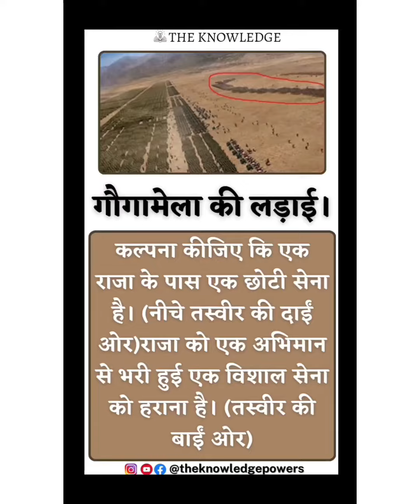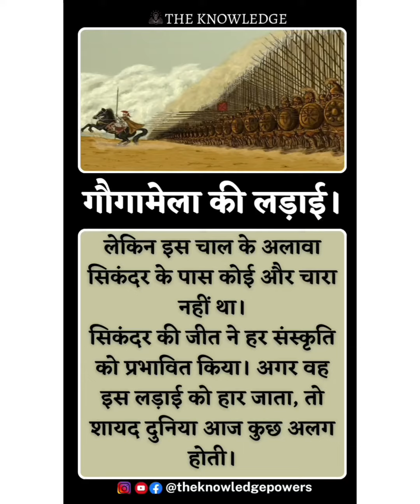गौगामेला की लड़ाई